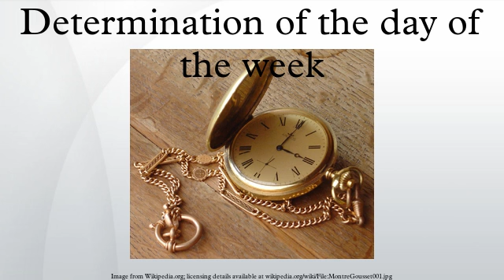Determination of the day of the week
There are various methods to calculate the day of the week for any particular date in the past or future. These methods ultimately rely on algorithms to determine the day of the week for any given date, including those based solely on tables as found in perpetual calendars that require no calculations to be performed by the user. A typical application is to calculate the day of the week on which someone was born or any other specific event occurred.